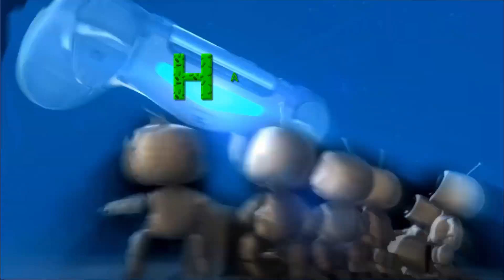Assassin's Creed Unity : VOLER les Trésors dans le bon coffre